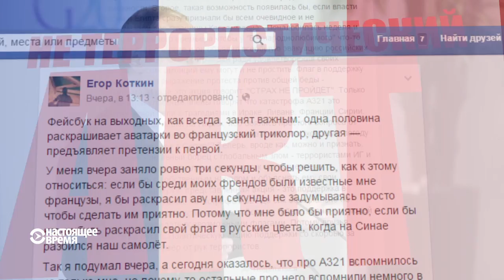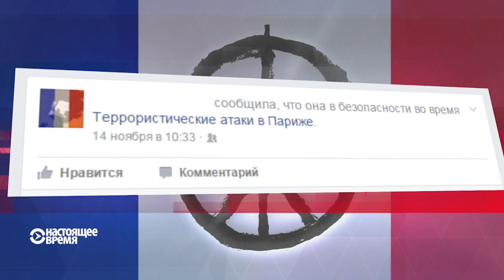СМОТРИ В ОБА: "Лайки на крови" или солидарность?